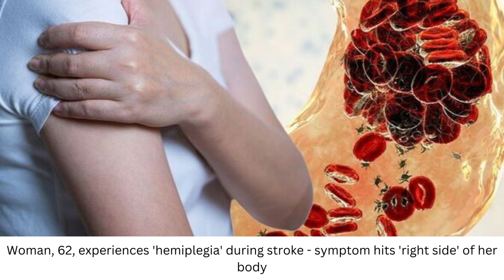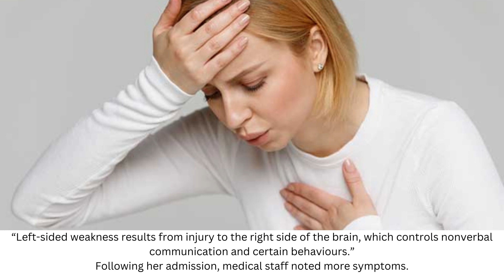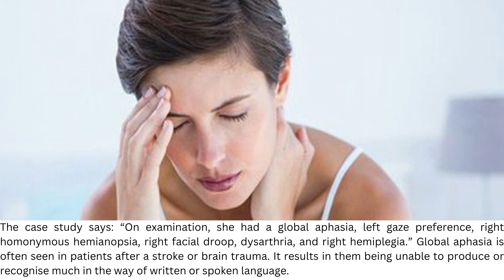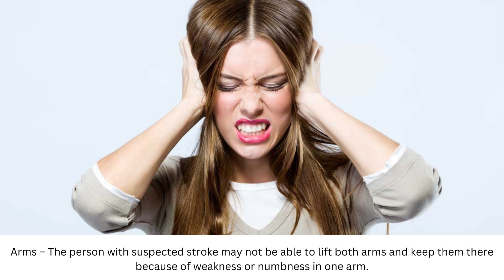Woman, 62, experiences 'hemiplegia' during stroke - symptom hits 'right side' of her body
The patient had various other symptoms including difficulty with her speech and a "droop" on the right side of her face.
Strokes occur when blood supply to part of the brain is cut off. They are a serious medical emergency and can be fatal. Therefore, noticing the signs as soon as possible is vital.
In one case study, made available by the American Heart Association and American Stroke Association and presented by academics from Columbia University and Brown University, a 62-year-old woman was admitted to a stroke centre following a “sudden onset of weakness of the right side”.
In medical terms this is known as hemiplegia - or hemiparesis.